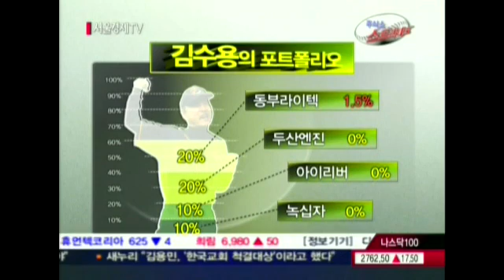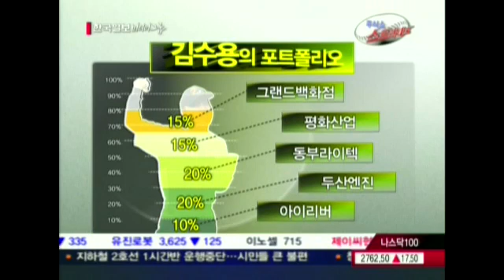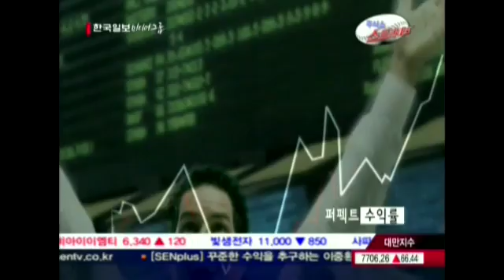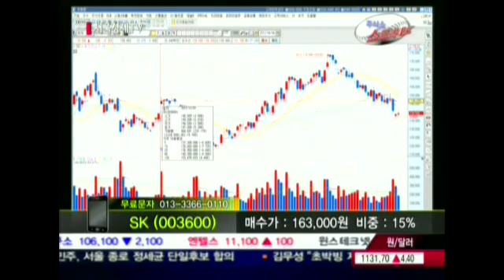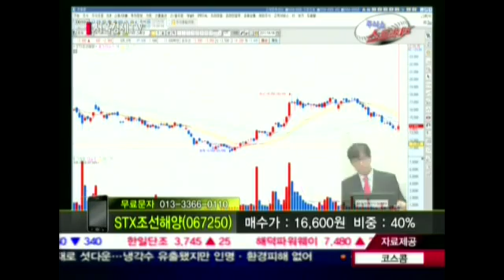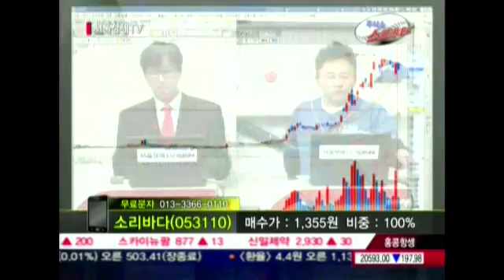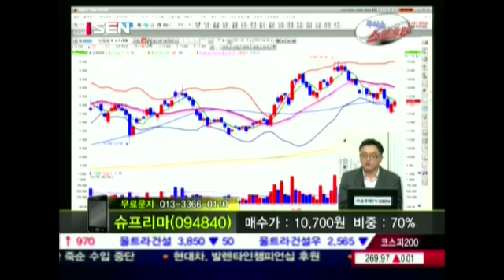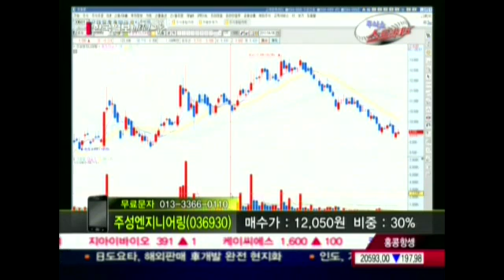20120406_주식쇼 스트라이크_5회_1부